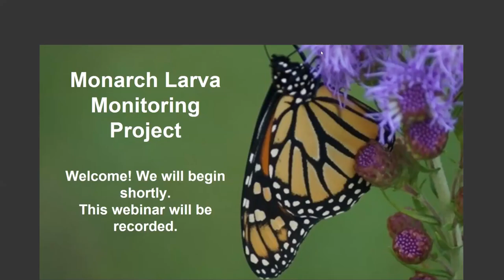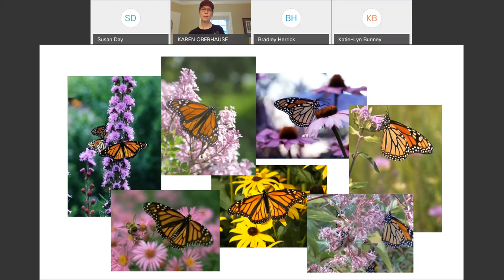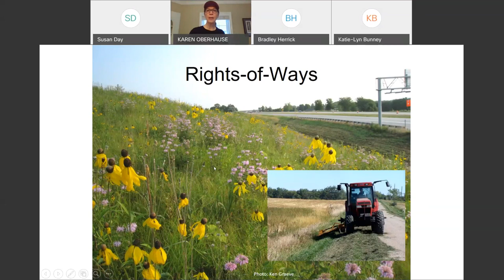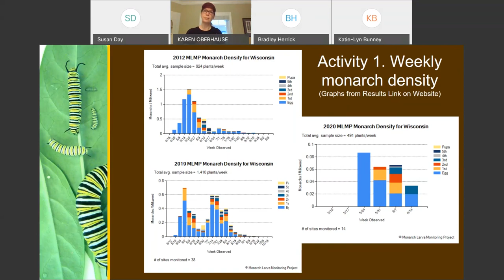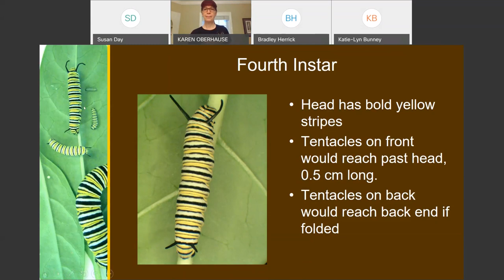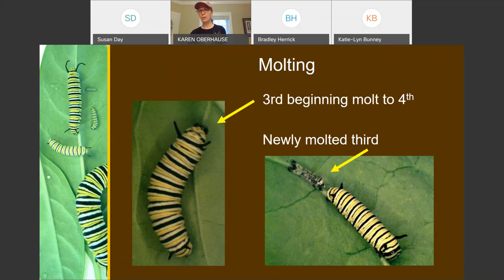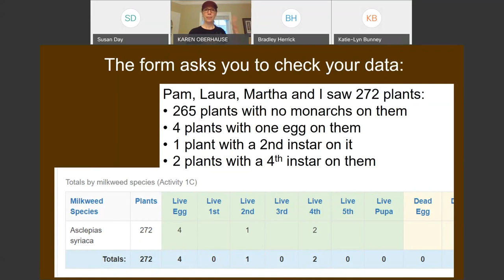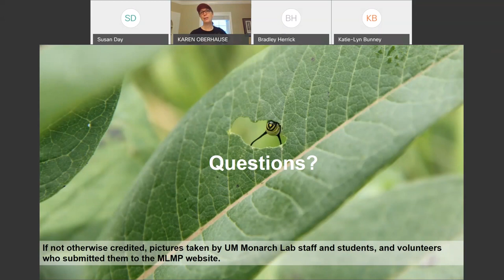MLMP Virtual Training - June 20, 2020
Learn how to get involved with monarch butterfly research and conservation. Participants will learn about monarch biology, practice monitoring and data entry protocols, and become prepared to monitor at the Arboretum or in their communities. The training is appropriate for beginners and also a good refresher for current volunteers. MLMP is a national citizen science project. Instructor: Karen Oberhauser, Arboretum Director and MLMP Coordinator. Recorded training from June 20, 2020.

The MLMP is jointly coordinated by the UW-Madison Arboretum and the Monarch Joint Venture (MJV). The Arboretum has an 85+ year tradition of connecting people to the land, conducting research focused on ecological restoration, and caring for over 1700 acres of land in Madison and throughout Wisconsin. In addition to the MLMP, the Arboretum is home to several other citizen science projects, including Journey North. The MJV is a partnership of over 90 organizations (federal and state agencies, non-governmental organizations, businesses and academic programs, including the Arboretum) working together to conserve the monarch migration. It was formed in 2009.

Relevant MLMP resources:

·       MLMP training videos: a series of short videos that summarize all aspects of the MLMP. It would be especially useful to review the Training Series Introduction, Section 1a, Section 3a, and Section 3c before our webinar.

·       Consider checking out the Know Before You Go link, as well as the Overview of Monitoring Activities.

Relevant MJV resources:

·       Monarch Citizen Science: this link includes a summary of monarch citizen science projects throughout North America.

·       MJV Handouts: the MJV has developed a series of handouts with background information on topics relevant to monarch conservation. These are downloadable, or printed handouts can be ordered from the MJV.

·       MJV webinars: the MJV has partnered with the US Fish and Wildlife Service to develop a series of webinars that are hosted live, then available for viewing.